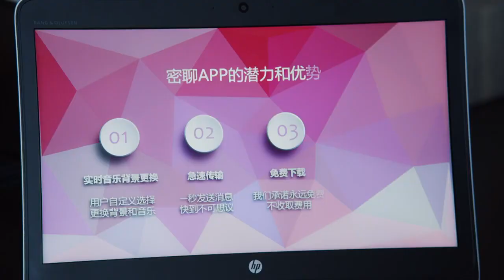Girişimcilik Çağı | Klip | Entrepreneurial Age | Huang Xuan, Jung II Woo | 创业时代